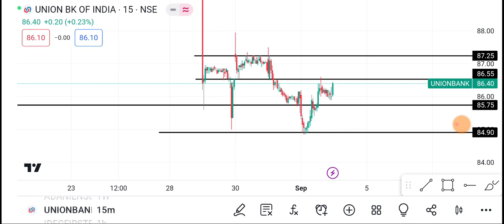4 September Union Bank Share | Union Bank Share price today News | Union Bank Share latest news